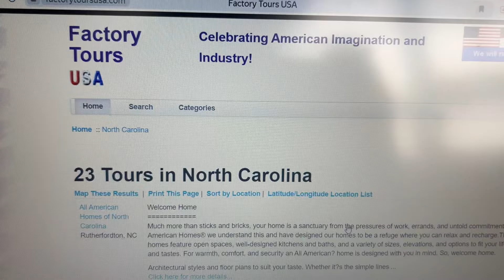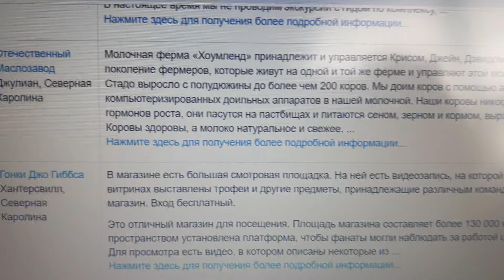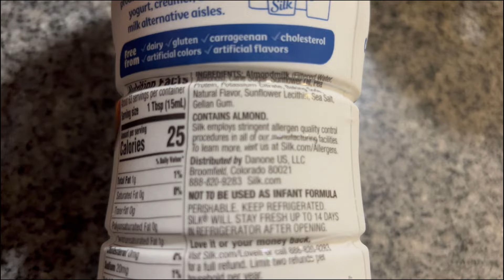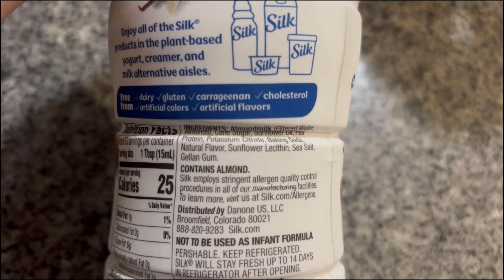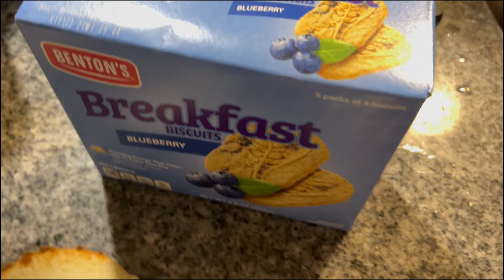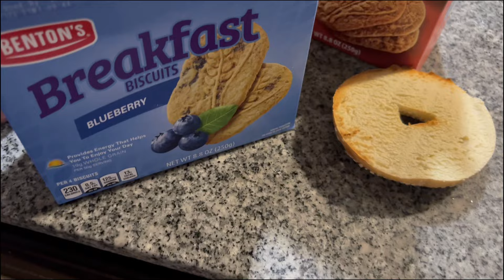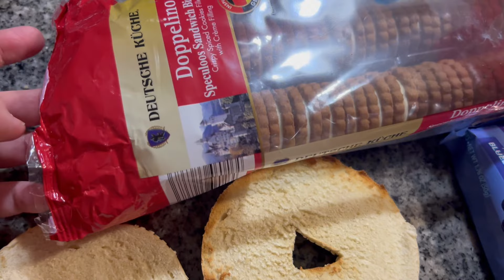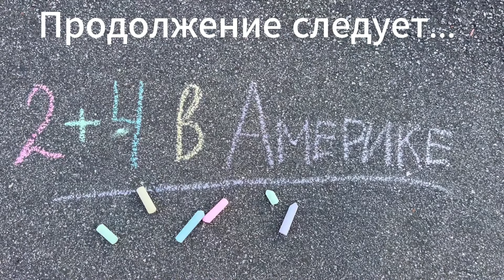Забастовка в США, Чем Запасаться? Полезное Приложение для Продуктов/ Туры по Заводам Семейный влог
Всем привет! Забастовка в США, Чем Запасаться? Полезное Приложение для Продуктов/ Туры по Заводам Семейный влог

Тайм-коды:
00:00 - интро
00:27 – идем гулять
01:12 – люди закупаются
02:04 – новости на сегодня про последствия
02:51 – прогулка
04:14 – пытаюсь расправиться с Великолепным веком
06:36 – забастовка в США
07:12 – каких продуктов будет не хватать в магазинах
09:00 – отзывы на продукты из walmart
10:45 – как бесплатно погулять на заводе в Америке
13:03 – сайт «туры пофабрикам» в Северной Каролине
15:14 – полезное приложение yuka для сканирования продуктов на полезность
15:50 – проверяю на полезность кремеры
17:14 – очень вредное oreo
18:11 – и хорошее, вкусное печенье
19:10 – сейчас много добавок в еде
20:17 – пробую печенье со специями из Aldi